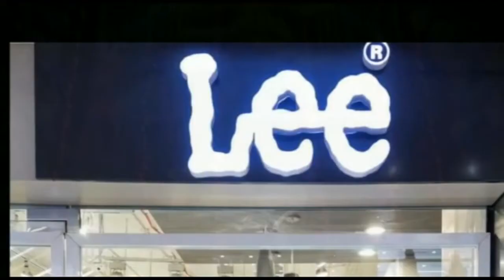पटना : बदमाशों ने हथियार के बल पर लगभग 45 लाख रुपये लूट